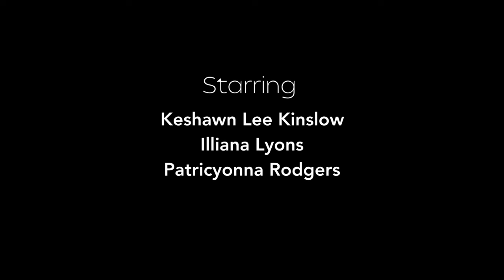NNR TRAILER FESTIVALS MOBILE